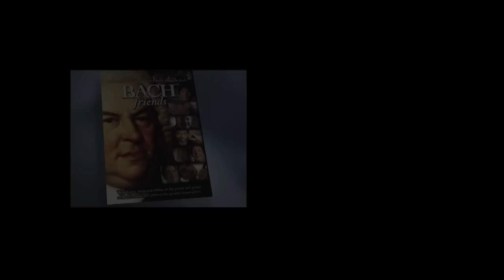BACH & friends HD Emerson String Quartet - Michael Lawrence Films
- BACH & friends - A New two-hour Documentary with Joshua Bell, Bobby McFerrin, Béla Fleck, Philip Glass, Chris Thile, Hilary Hahn, Edgar Meyer, Simone Dinnerstein, Emerson String Quartet, Manuel Barrueco, Swingle Singers, Glenn Gould